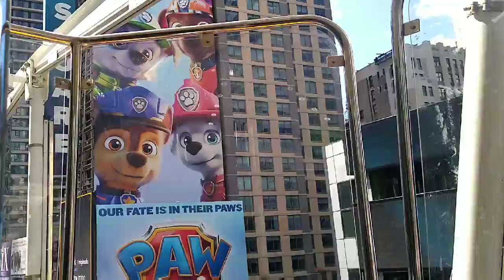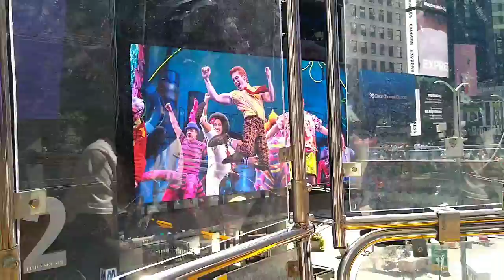The Vlog Show: S1 E10 (Season Finale): "Riding the Times Square Wheel! Reflecting on Season 1!"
In the Season 1 finale of my Vlog Show reboot, I show footage from the time I rode the Times Square Wheel with my social worker and reflect on how underwhelming Season 1 was.

(Recorded on September 10 and October 8. Edited on October 8.)